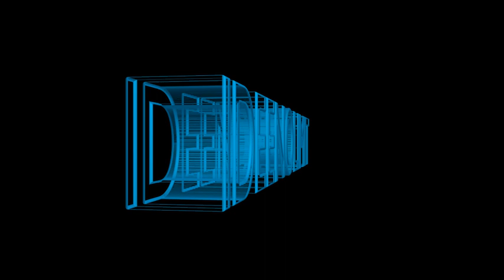Tutorial Nia Elfo 🔞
3D Print Donna Elfo Hot 🔞